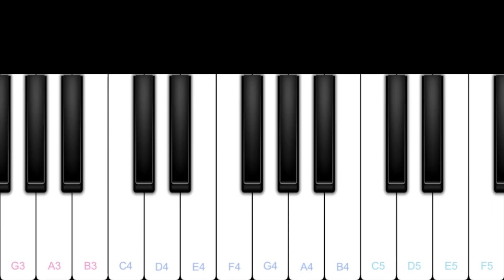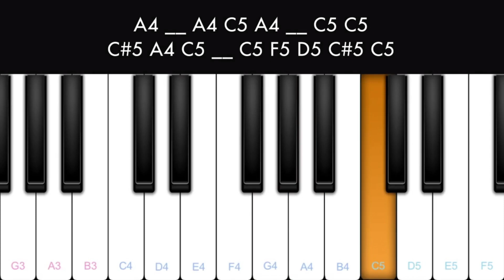Kantara Bhoota Kola BGM Piano Notes | Varaha Roopam Piano Notes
This is the beginner piano tutorial of the song Varaha Roopam  from the movie Kantara. This song is played with Perfect Piano mobile app. Please expand the description for notes.

Notes :

G3 C4 C#4 C4 __ G3 C4 C#4 C4

G4 __ G4 G#4 F4 __ G4 D4
F4 G4 __ G4 G#4 F4 __ G4 F4

A4 __ A4 C5 A4 __ C5 C5
C#5 A4 C5 __ C5 F5 D5 C#5 C5